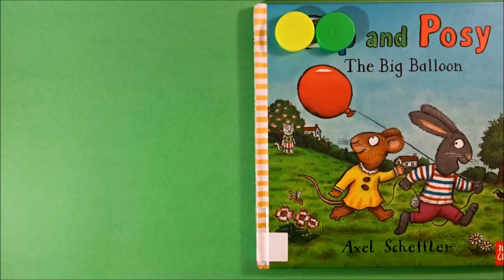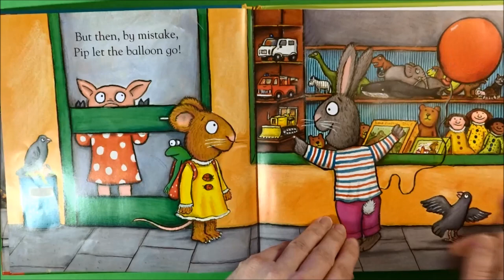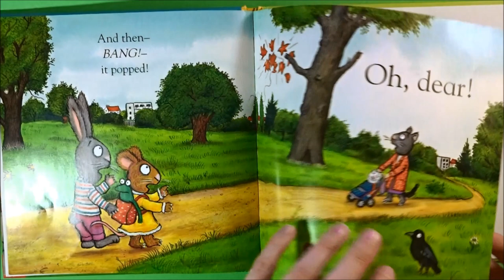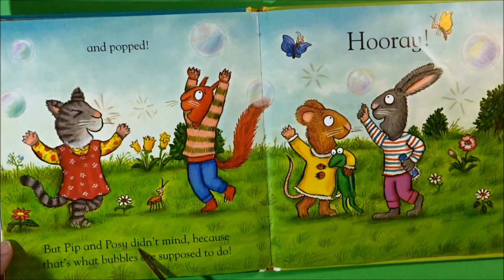Pip and Posy The big balloon story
Story time with LaLaLand Princess Malooky

Book: Pip and Posy The Big Balloon | Axel Scheffler